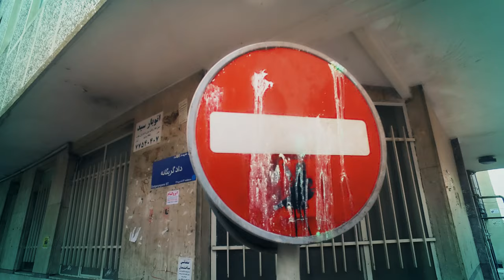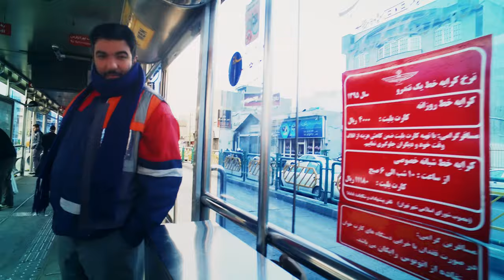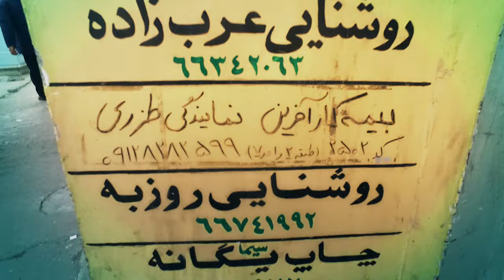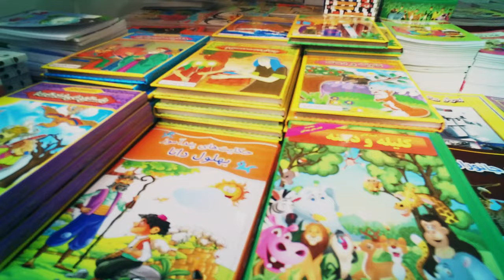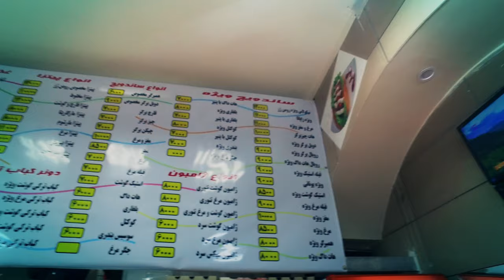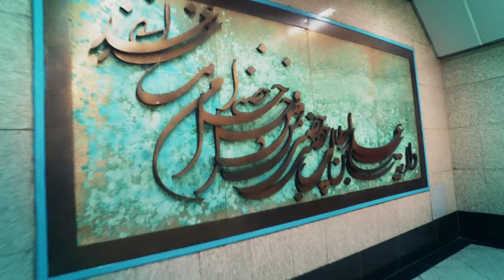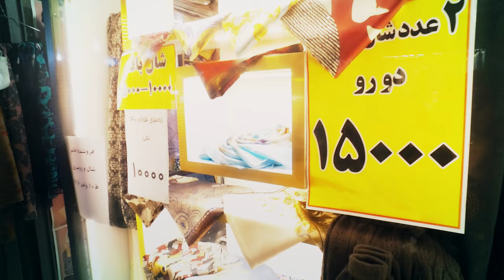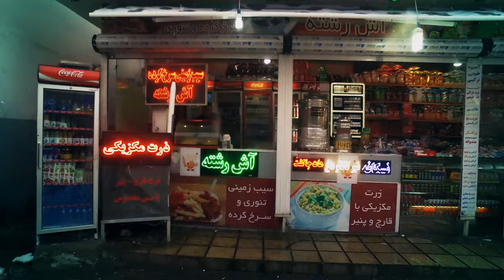【4K】Footage | Street Scenes Of TEHRAN 2019 ..:: The Capital Of Iran *TRAVEL VIDEO* تهران ایران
The final 4K World Trip Street Scenes footage of Tehran (Capital of Iran); project finished and uploaded on 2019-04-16 by One Man Wolf Pack UltraHD Drone Footage.

Media data: This video (26:22min playtime) is an extraction of my multipleGB Tehran 4K Video Footage & Tehran Pictures. Footage and Photos on Sale.

Tehran: Iran (Persian: ایران‎ Irān), also called Persia and officially the Islamic Republic of Iran (Persian: جمهوری اسلامی ایران‎ Jomhuri-ye Eslāmi-ye Irān), is a country in Western Asia. With over 81 million inhabitants, Iran is the worlds 18th most populous country. Comprising a land area of 1,648,195 km2 (636,372 sq mi), it is the second largest country in the Middle East and the 17th largest in the world. Iran is bordered to the northwest by Armenia and the Republic of Azerbaijan, to the north by the Caspian Sea, to the northeast by Turkmenistan, to the east by Afghanistan and Pakistan, to the south by the Persian Gulf and the Gulf of Oman, and to the west by Turkey and Iraq. The countrys central location in Eurasia and Western Asia, and its proximity to the Strait of Hormuz, give it geostrategic importance. Tehran is the countrys capital and largest city, as well as its leading economic and cultural center. Iran is home to one of the worlds oldest civilizations, beginning with the formation of the Elamite kingdoms in the fourth millennium BCE. It was first unified by the Iranian Medes in the seventh century BCE, reaching its greatest territorial size in the sixth century BCE, when Cyrus the Great founded the Achaemenid Empire, which stretched from Eastern Europe to the Indus Valley, becoming one of the largest empires in history. The Iranian realm fell to Alexander the Great in the fourth century BCE and was divided into several Hellenistic states. An Iranian rebellion culminated in the establishment of the Parthian Empire, which was succeeded in the third century CE by the Sasanian Empire, a leading world power for the next four centuries. [wikipedia // Google]

Among others, you will see following places (Keywords): Iran, Persia, Street Scenes, Western Asia, Middle East, Caspian Sea, Persian Gulf, Gulf of Oman, Tehran, Tochal, Traveling Iran, Traveling Tehran, Tehran Drone, Iran Drone, Travel, Video, Cinematic, Film

Video [Internal ID 235] taken in 2017 and published in 2019

(All Videos by One Man Wolf Pack UltraHD Drone Footage)